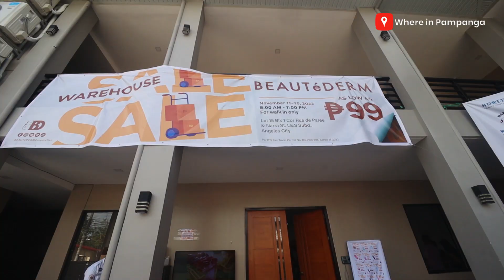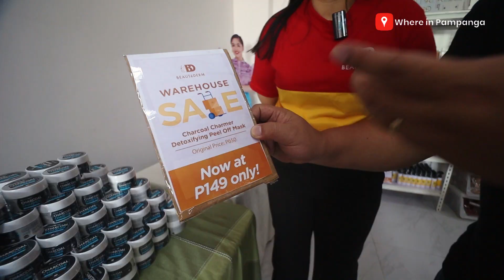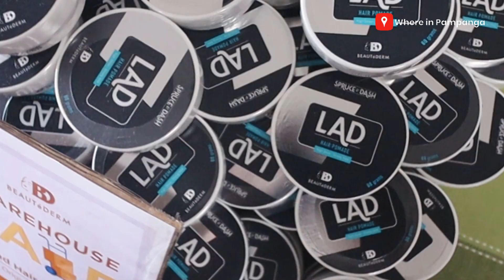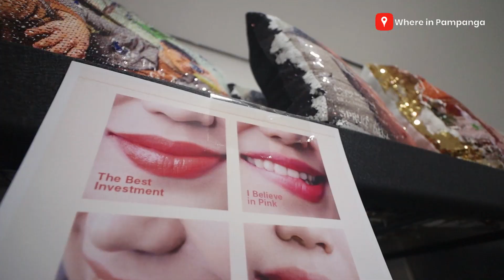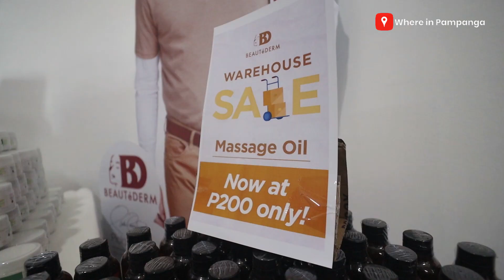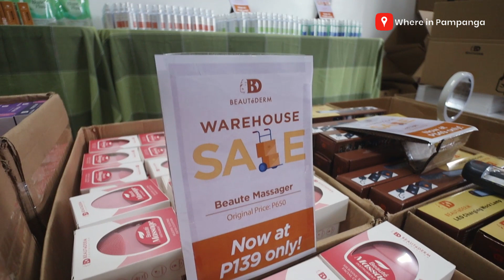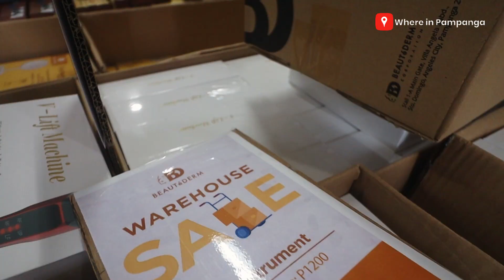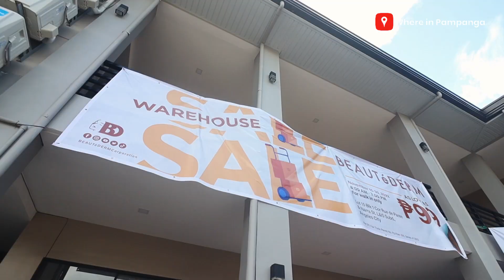As low as P99 sa Beautederm Warehouse Sale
Important Announcement Beauties!

What: Beautéderm  Warehouse Sale is ongoing now!
Get your top-selling product on sale for as low as 99 pesos!

When: November 15-30, 2022

Where: LNS Subdivision Angeles City

Time: 8AM - 7PM only

For Walk-in Clients only!
Hurry! Promo runs from November 15-30, 2022.